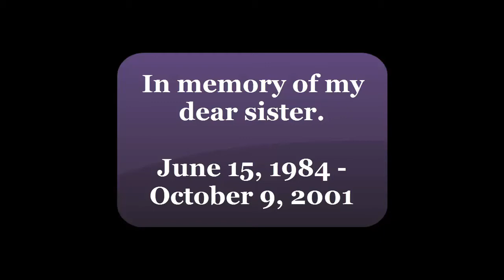Special Episode: Super Mario Kart (SNES)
This is a one-off episode. It has personal information in it as well as some channel updates.